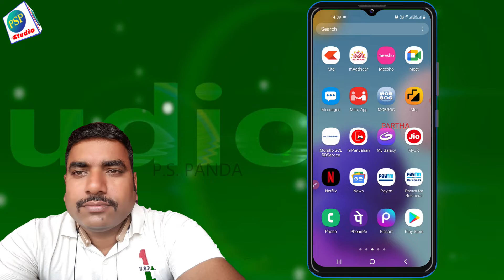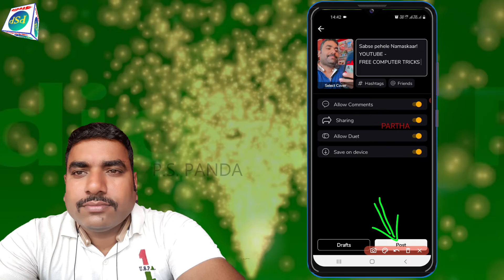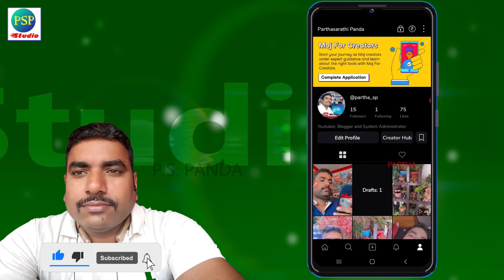ମୋଜ ଆପ୍ ରେ ଡ୍ରାଫ୍ଟ ଭିଡିଓ କେମିତି ପୋଷ୍ଟ କରିବେ ? - MOJ App DRAFT VIDEO POST odia?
ମୋଜ ଆପ୍ ରେ ଡ୍ରାଫ୍ଟ ଭିଡିଓ କେମିତି ପୋଷ୍ଟ କରିବେ ? - MOJ DRAFT VIDEO POST odia?

ନମସ୍କାର ଦର୍ଶକ ବନ୍ଧୁ, ମୁଁ ପାର୍ଥସାରଥୀ ପଣ୍ଡା ଆପଣ ମାନଙ୍କୁ ସ୍ୱାଗତ କରୁଛି ଆମର YouTube ଚାନେଲ କୁ। ଏଠି ଆପଣ ବହୁତ ପ୍ରକାରର ଓଡ଼ିଆ ଭିଡ଼ିଓ Tutorial ସହିତ, Technical Tips &amp; Tricks ମଧ୍ୟ ପାଇପାରିବେ।